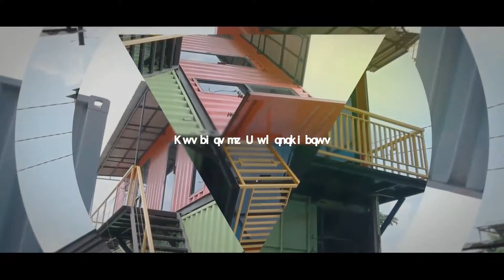Promo share pugutama for whatsap versi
Business profile, beralih go green yuuk... tinggalkan kertas dan tinta, kita tinggal share link...  sangat ekononis dan efektif, krn detail perusahaan dapat di tampilkan...

For info video business 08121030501